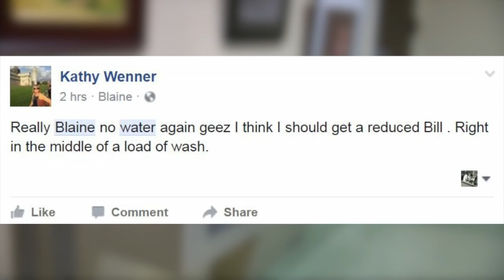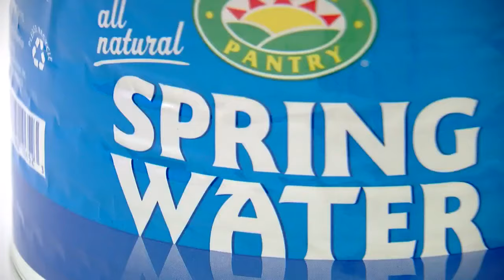Boil Advisory Issued After Another Water Outage In Blaine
People in Blaine had a case of déjà vu that left many feeling angry and annoyed, Jeff Wagner reports (1:45). WCCO 4 News At 10 – February 12, 2017